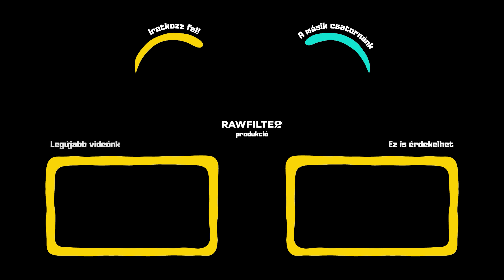Ezeket néztem TÉLEN ❄️ - Sorozatok, filmek, zenék...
tagek
fókuszcsoport fókusz csoport 6lépés youtube trending kritika vélemény vélemény videó